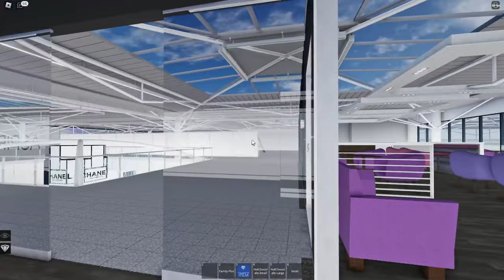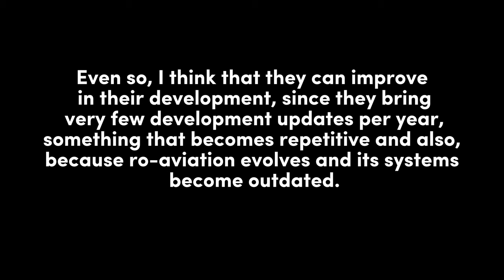IS RYANAIR TM THE MOST REALISTIC AIRLINE? - [ROBLOX]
In today's video, we will be flying in Family Plus with Ryanair TM, one of the most realistic airlines due to its procedures and its staff team.

Airline: Ryanair TM
Airport: Bristol Airport
Aircraft: B737-800

 • Luke Bergs - Soul...
Music supported by @NoCopyrightMusicForCreators